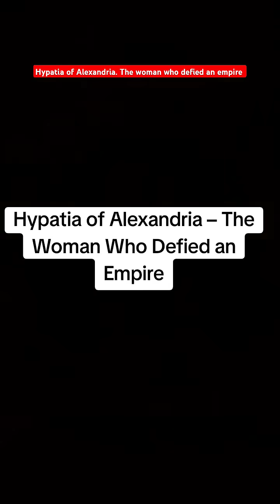Rapid fire history: Hypatia of Alexandria – The Woman Who Defied an Empire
Hypatia – The Genius Who Defied Ancient Sexism**

In a world where women were silenced, Hypatia of Alexandria became history's most famous female scholar. Mathematician. Astronomer. Philosopher. Her brilliance threatened powerful men—and led to her brutal murder.

This video reveals her groundbreaking discoveries, the conspiracy behind her death, and why her legacy still inspires women in STEM today.